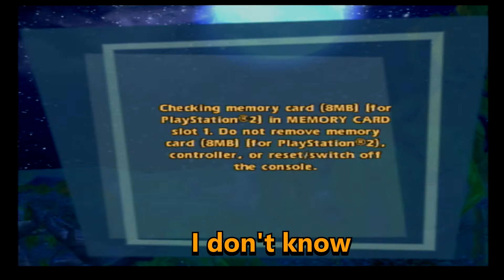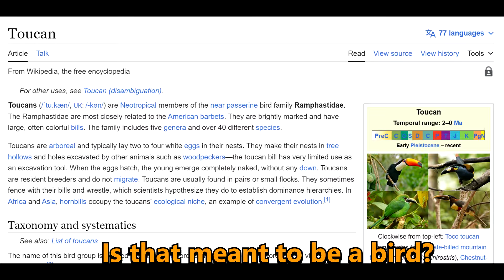I think the game is broken - Madagascar (Part 1)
Gloria has killed more humans than me
Game: Madagascar
Platform: PS2
Music Used
9:58 Main Menu - Madagascar OST